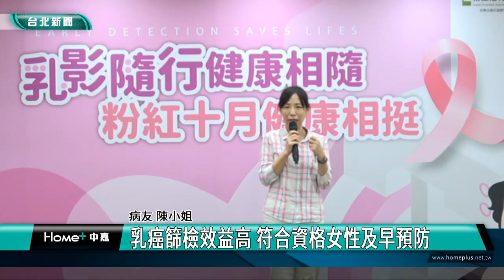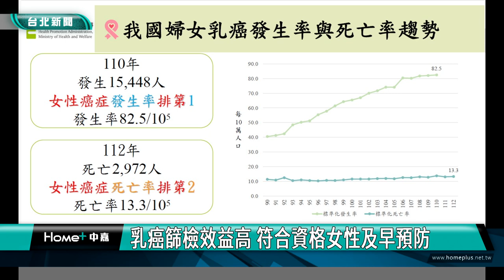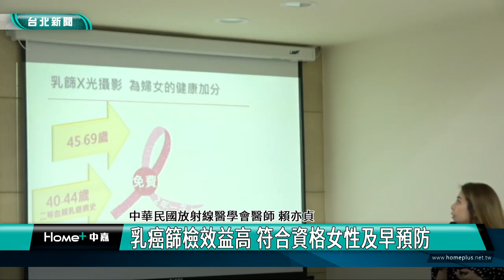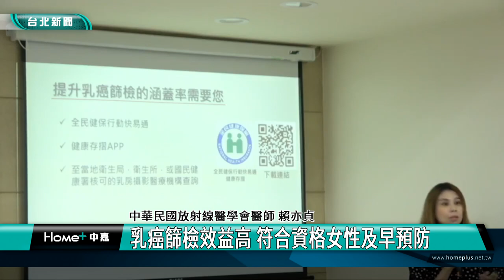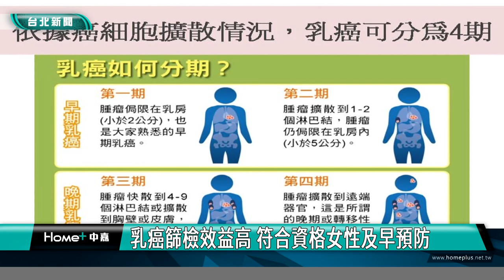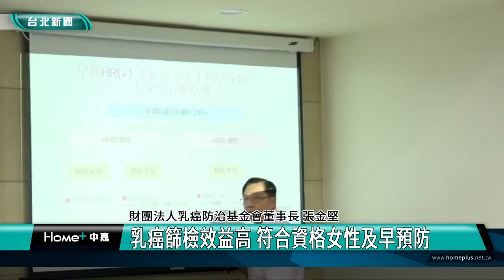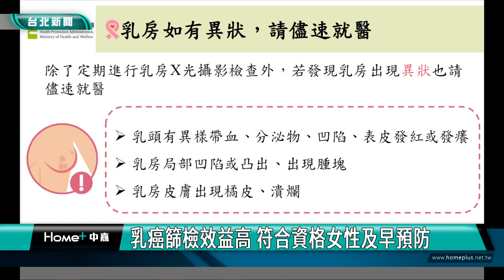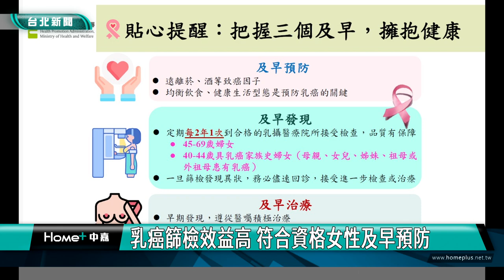癌症篩檢|免費篩檢|乳癌篩檢效益高 符合資格女性及早預防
乳癌篩檢效益高 符合資格女性及早預防

為因應高齡化社會及乳癌患者有年輕化的趨勢，國民健康署從明年開始，放寬乳癌篩檢年齡，上下各增加5歲，擴大至40歲以上未滿75歲婦女，鼓勵有符合資格者，接受乳房X光攝影檢查。

國健署110年癌症登記資料及衛生福利部112年死因統計顯示，乳癌是我國女性癌症發生率第1位及死亡率第2位，但目前仍有約34.5%的適齡婦女從未接受過乳房X光攝影。適逢國際乳癌防治關懷月，國健署加強呼籲符合資格婦女，每2年1次檢查。

目前已知的乳癌危險因子包括初經早、停經晚、未曾生育或30歲後才生第1胎，以及未曾哺乳、有乳癌家族史者、有乳癌變異型致病基因、得過乳癌、卵巢癌或子宮內膜癌等。女性們除了多加注意自己是否有乳癌風險外，更應該從年輕時就遠離菸、酒等致癌因子，保持飲食均衡，養成規律的運動習慣，降低乳癌風險。